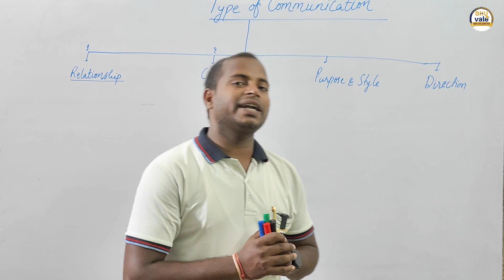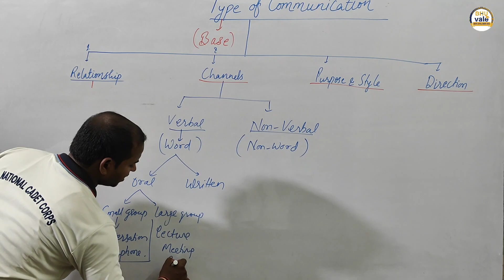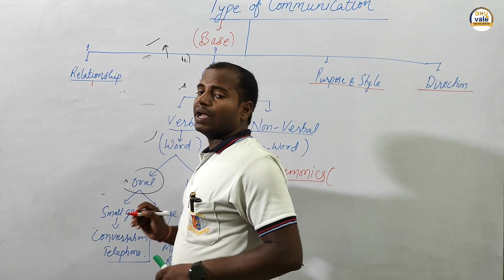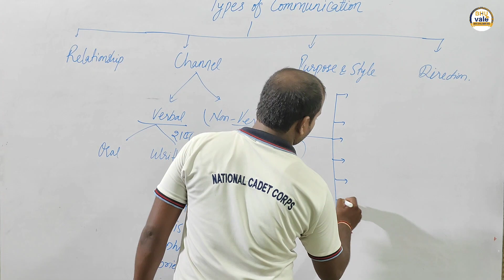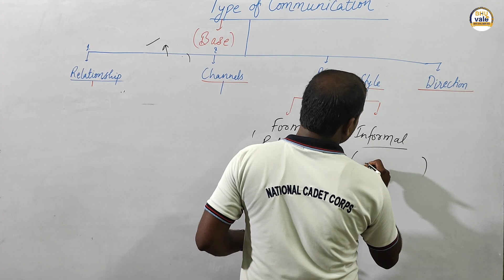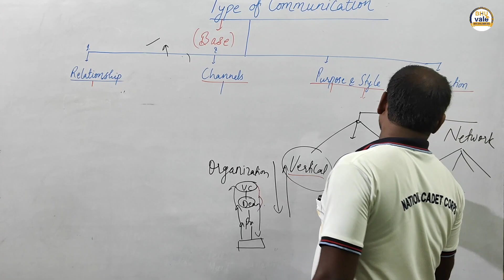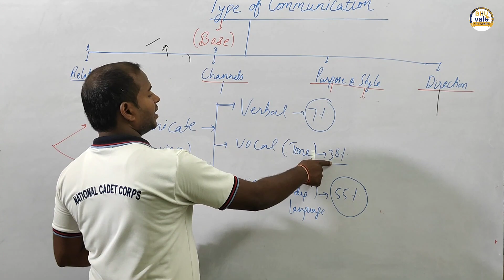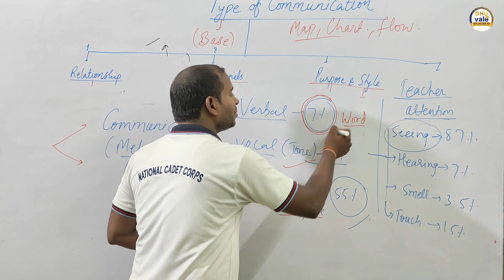UGC NET JRF JUNE 2024 | Unit-4 COMMUNICATION by R.K.Sir